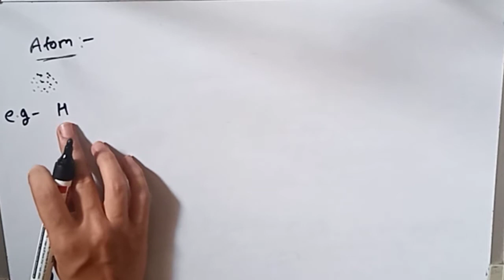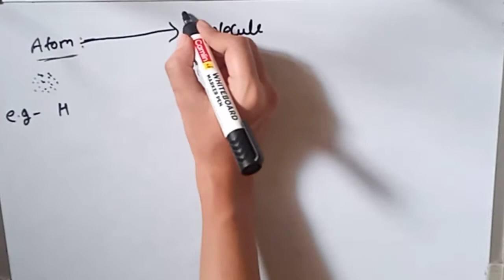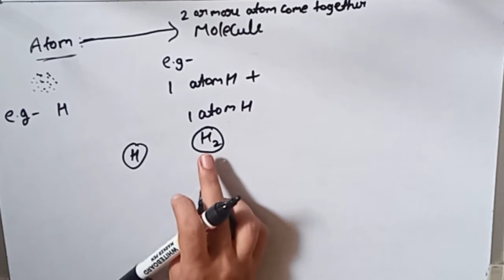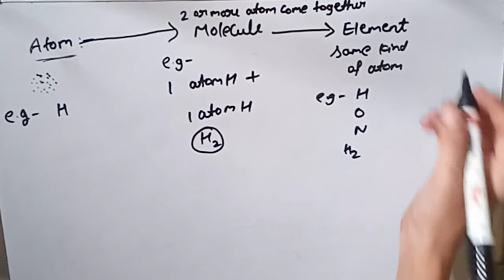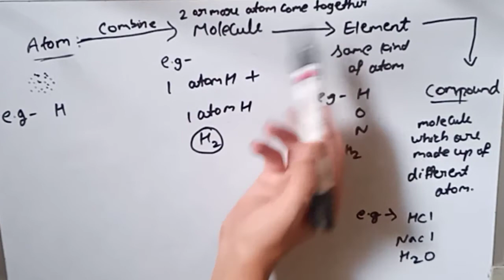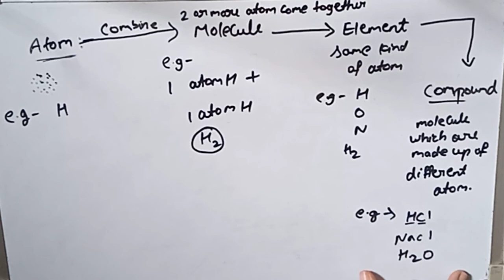Atom || Molecule || Element || Compound|| easy explanation in Hindi